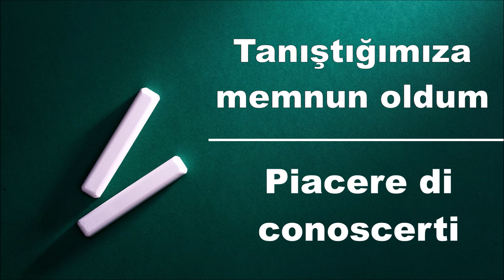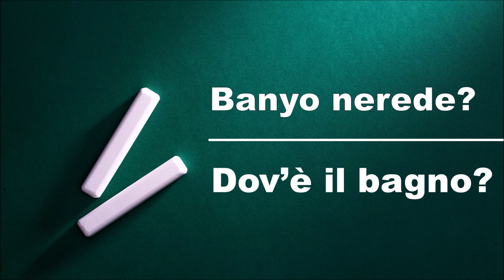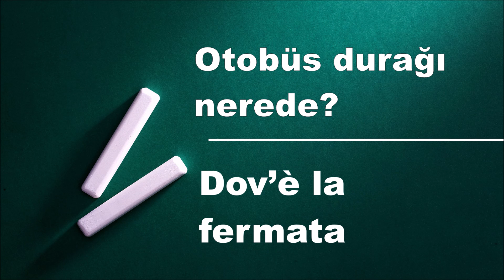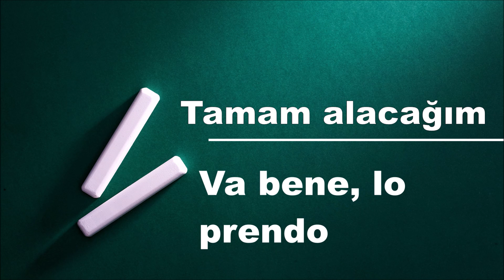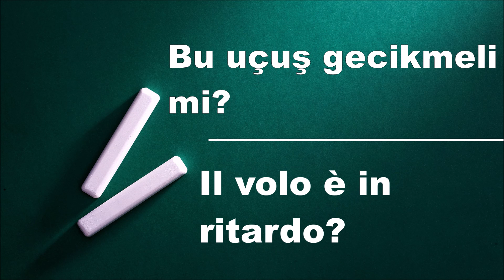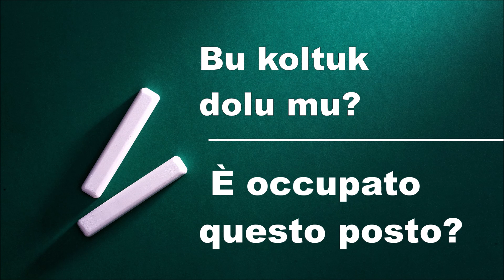İTALYANCA GÜNLÜK KONUŞMA(1)